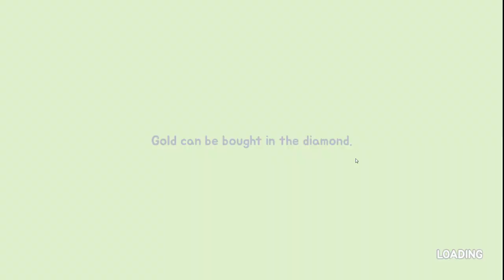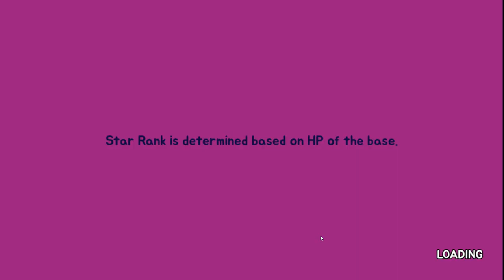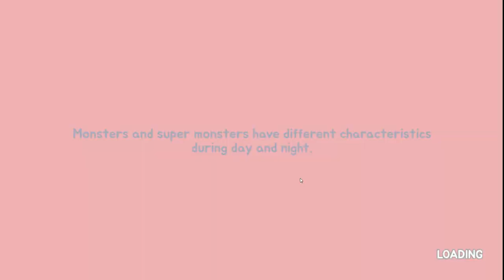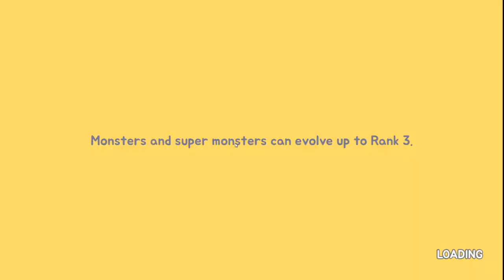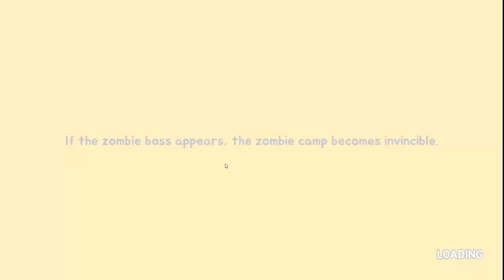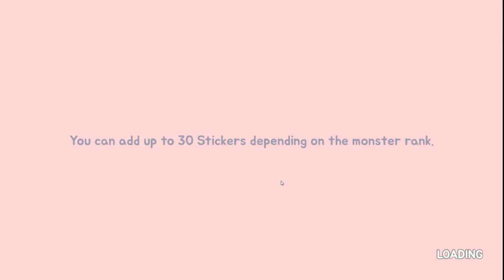Monster VS Zombie #2 ЗДОРОВЫЙ И В ПАМПЕРСАХ))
Monster VS Zombie - После длительного перерыва разработчики компании 9FACTORY выпустили отличную стратегию на андроид, а которой сойдутся в битве зомби и монстры, чтобы раз и на всегда разобраться кто же из них сильнее!

Особенности игры:
4 захватывающих режимов игры
Дневной режим Время: 100 стадий, чтобы играть
Режим ночное время: 100 стадий, чтобы играть
Станция Нападение в дневное время: 90 ступеней, чтобы играть
Станция Нападение в Ночное время: 90 ступеней, чтобы играть
Зомби Rush: Неограниченное количество этапов